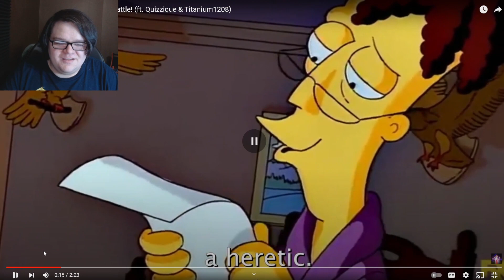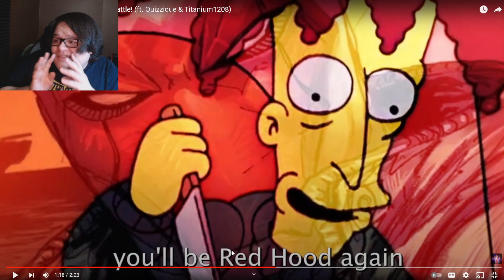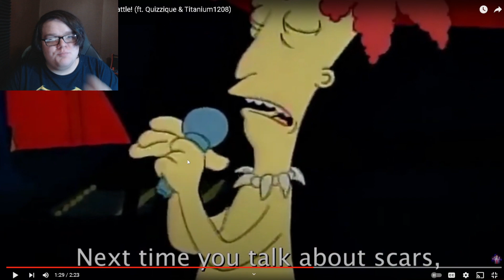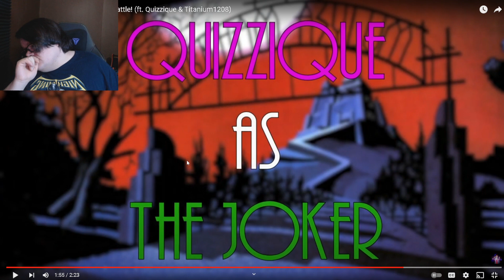Sideshow Bob VS The Joker RAP BATTLE REACTION!!